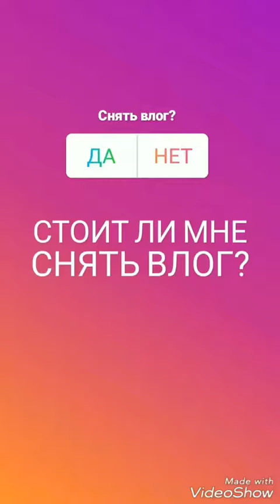VLOG ● Гуляю по Киеву с друзьями. Пикап, лайфхак в метро, центр)